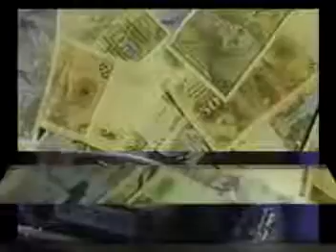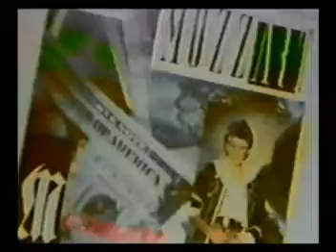Mozzart & Mike Mareen Medley